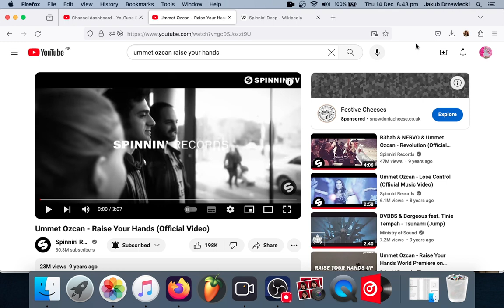Tobu - Box of Chocolates and Flowers